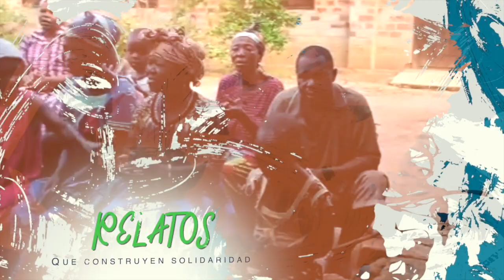Podcast | ¿Cómo construir la paz? Alternativas y esperanzas en tiempo de conflictos. Esmeraldas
Podcast Te contamos las alternativas para la construcción de paz desde la provincia de Esmeraldas Ecuador por medio de la lucha por los derechos para una sociedad más justa y la solidaridad.

Nos acompaña Isabel Padilla, de la Pastoral Afro del Vicariato Apostólico de Esmeraldas.